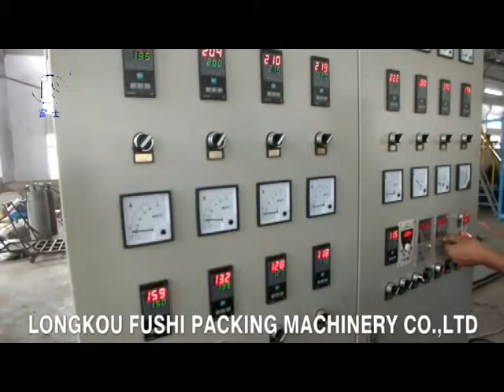PS Foam Sheet Extrusion Line